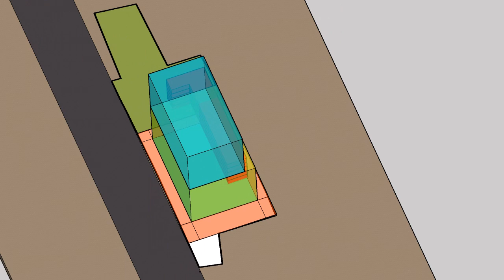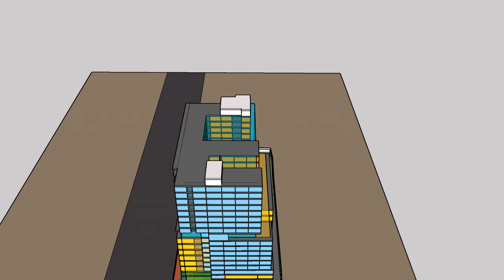221225 Proposed School and Boys and Girls Hostel Complex at Pune